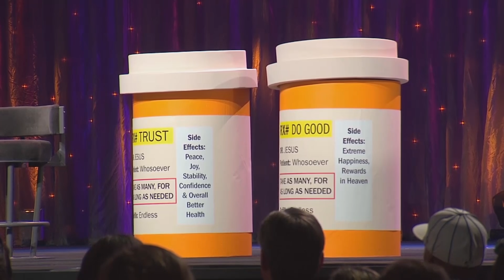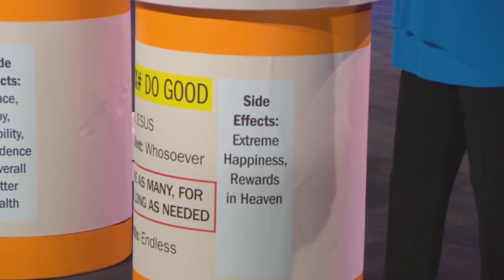ESCOLHENDO CONFIAR EM DEUS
Confiar em Deus nos leva a um estilo de vida de obediência. Hoje você aprenderá sobre os efeitos colaterais positivos de confiar em Deus e fazer o bem.